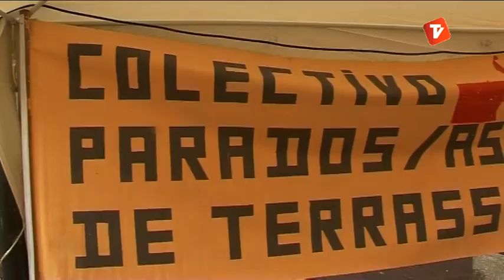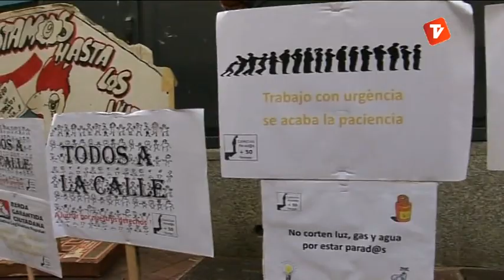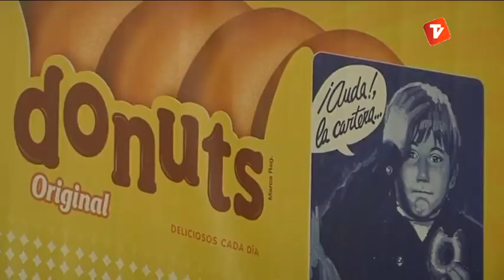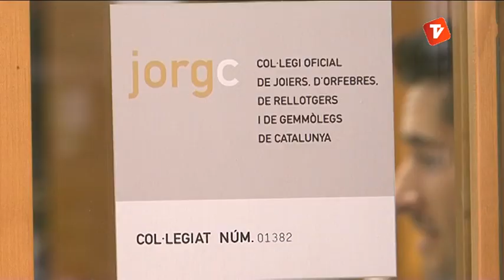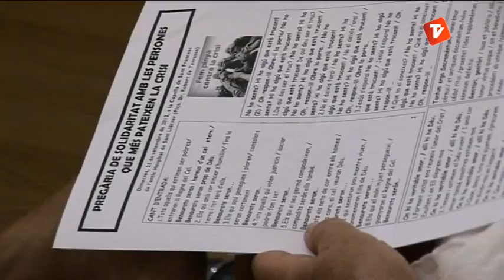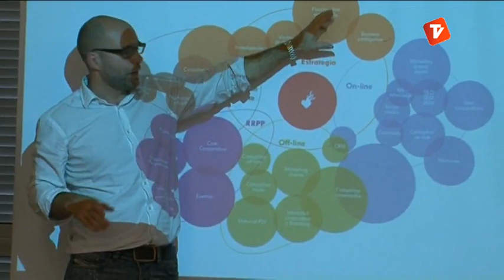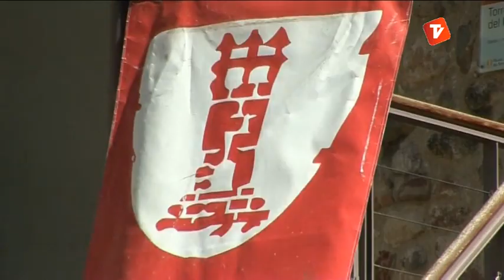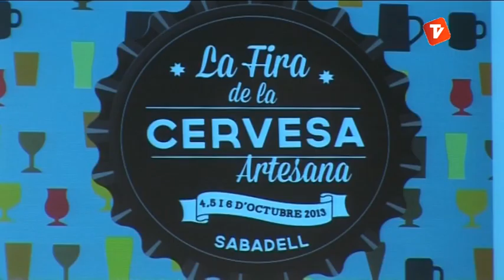Notícies Vespre 26-09-2013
Notícies vespre de Canal Terrassa Vallès d'aquest dijous 26 de setembre de 2013, presentat per Òscar Pericas i Joan Gutiérrez.